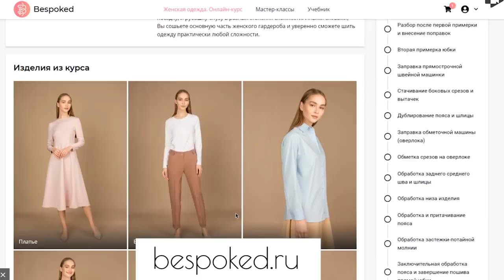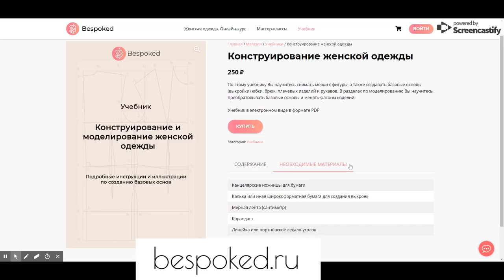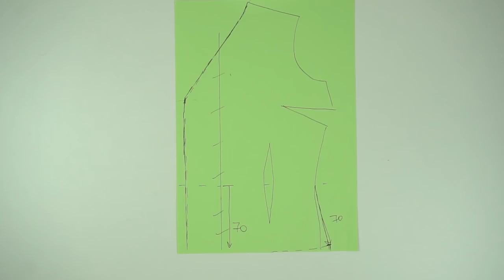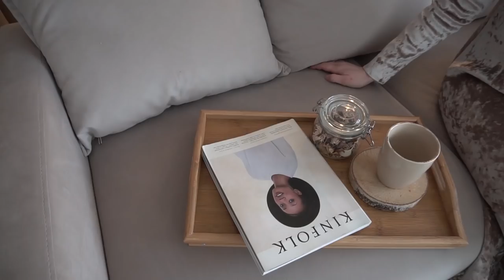Двубортное платье с запахом. Моделирование и пошив / Bespoked.ru